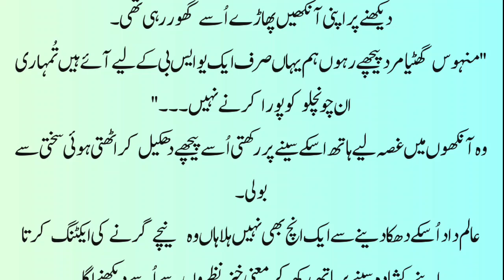Finding out the killer of Salar Shah | Havile Based | Age Difference | Forced marriage | Rude hero